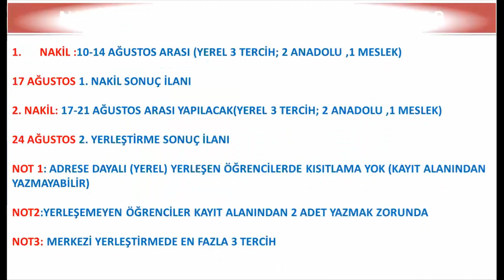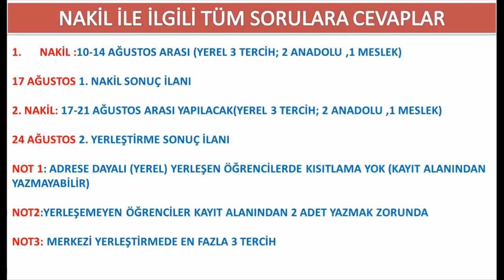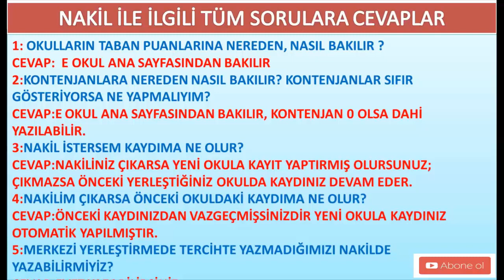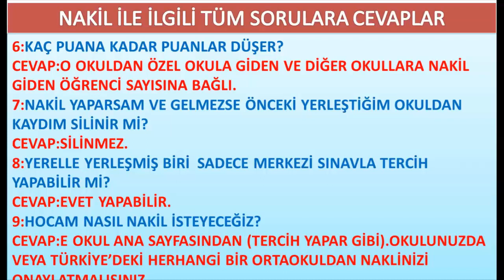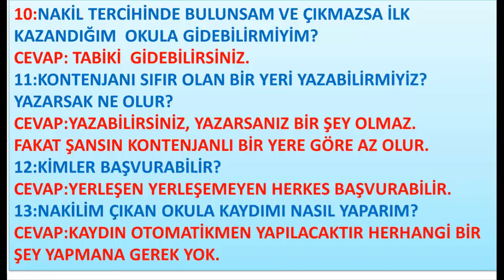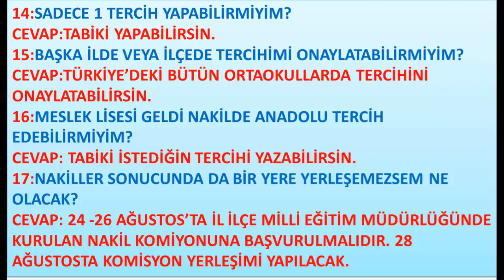LGS2020 NAKİL İŞLEMLERİ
LGS2020 NAKİL İŞLEMLERİ, NAKİL TARİHLERİ VE NASIL YAPILACAĞI VE NAKİLLERLE İLGİLİ TÜM SORULARINIZA CEVAPLAR.